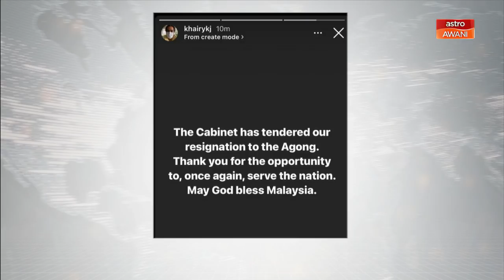"Semoga Tuhan merahmati Malaysia" - Khairy sahkan anggota Kabinet serah surat letak jawatan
Ahli Parlimen Rembau, Khairy Jamaluddin turut menzahirkan ucapan terima kasih atas peluang yang diberikan sekali lagi menabur khidmat kepada negara dan berdoa agar Tuhan memberkati Malaysia.